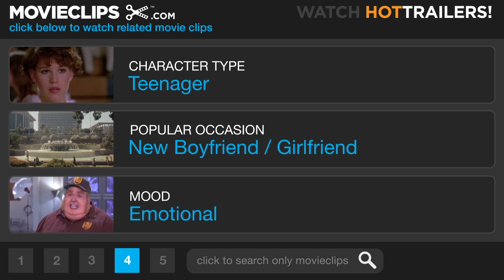The Cider House Rules (8/10) Movie CLIP - Performing the Operation (1999) HD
CLIP DESCRIPTION:
Homer (Tobey Maguire) performs an abortion on Rose (Erykah Badu).

FILM DESCRIPTION:
John Irving scripted this screen adaptation of his 1985 novel. Set during World War II, The Cider House Rules concerns Homer Wells (Tobey Maguire), an orphan who spent most of his childhood at the St. Cloud Orphanage in rural Maine, where he grew up under the strong but affectionate care of Dr. Wilbur Larch (Michael Caine). Larch has passed along his medical education to Homer, and the young man helps the doctor care for abandoned children and the newborn babies of unwed mothers; however, Homer refuses to assist Larch with the illegal abortions that he performs on the side; Homer has moral objections to abortion, while Larch believes in the rights of the individual and sees it as his duty to keep women in need away from dangerous incompetents. Wally Worthington (Paul Rudd), an air-force pilot, brings his girlfriend Candy (Charlize Theron) to St. Cloud for an abortion, and Homer decides to go with them when they leave, hoping to see the world; however, the three end up going no further than the state line, where Wally's mother (Kate Nelligan) runs an apple orchard and cider mill, and Candy's family traps lobsters. When Wally ships off to battle, Homer grows closer to Candy, and the two fall in love. But their idyllic life at the cider mill is interrupted when Rose Rose (Erykah Badu), a field worker at the orchard, becomes pregnant and her father, cider-house foreman Mr. Rose (Delroy Lindo), turns out to be the father of her unborn child. This news coupled with the death of Dr. Larch, forces Homer to take a long look at both his moral principles and his future. Rapper Heavy D appears in the supporting cast as Peaches.

CREDITS:
Cast: Tobey Maguire, Delroy Lindo, Erykah Badu, Heavy D
Director: Lasse Hallström
Producers: Alan C. Blomquist, Bobby Cohen, Richard N. Gladstein, Leslie Holleran, Michele Platt, Meryl Poster, Bob Weinstein, Harvey Weinstein, Lila Yacoub
Screenwriter: John Irving